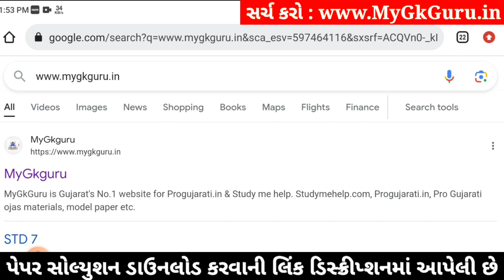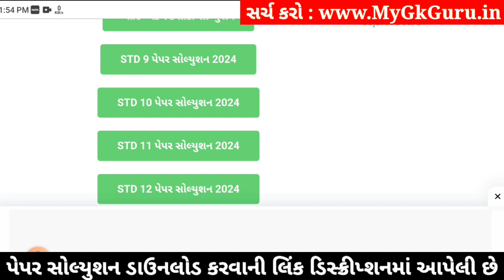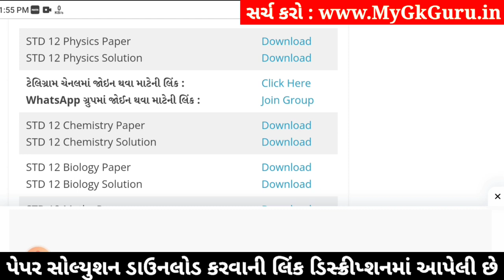std 12 physics paper solution 2024 100 marks, std 12 physics second exam paper 2024, std 12 physics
std 12 physics paper solution 2024 100 marks, std 12 physics second exam paper 2024, physics paper solution 2024 std 12, std 12 physics second exam paper solution 2024,

std 12 physics 2024 second exam paper solution,
std 12 physics second exam imp questions 2024,
Std 12 physics paper solution 2024,
Std 12 physics paper solution 2024 second exam,
Std 12 second exam paper 2024 physics,
Std 12 physics paper solution 2024 january,
Std 12 second exam paper solution 2024 physics,
Std 12 physics second exam Blueprint,
Std 12 physics second exam Blueprint 2024,
Std 12 physics paper solution 2024 second exam january,
Std 12 physics second exam paper solution 2024 100 marks,
second exam Std 12 physics paper solution 2024 Std 12,

Other Related Search Queries :
Std 12 physics paper solution 2024 100 marks january
Std 12 physics second exam paper solution january 2024
Std 12 physics paper solution 2024 january 2024
Std 12 physics paper solution january 2024